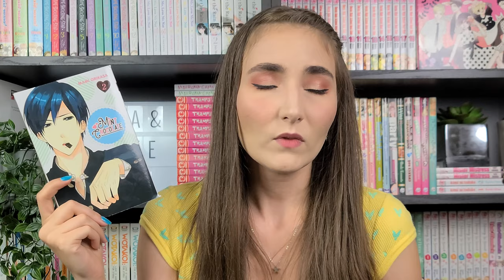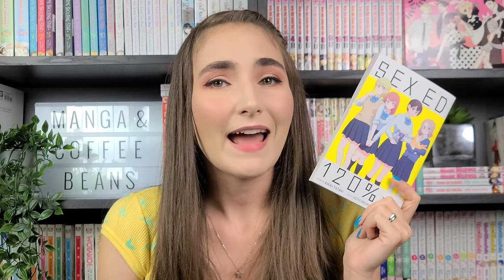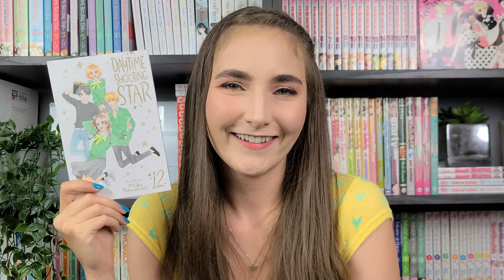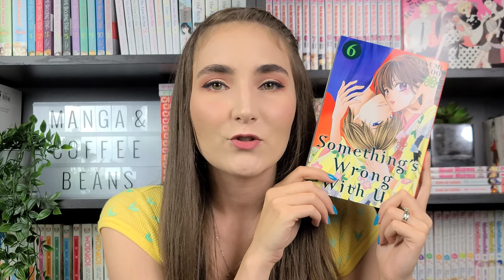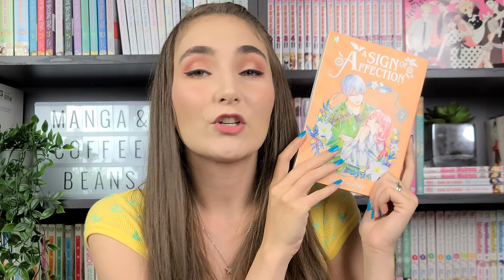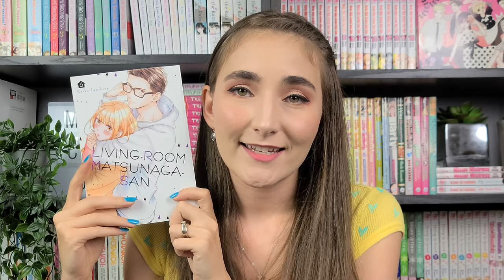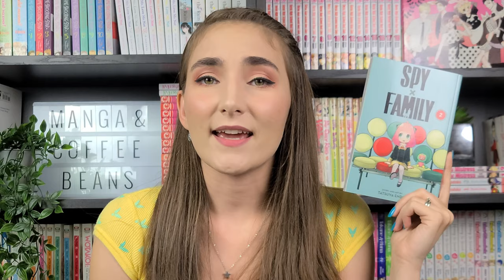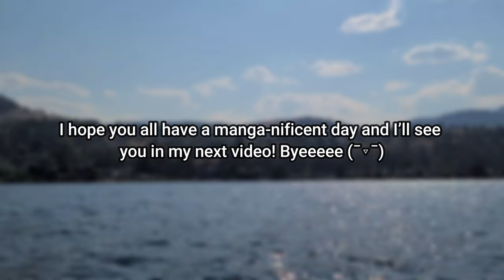Monthly Manga Wrap Up/Mini Reviews: June/July 2021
Hello everyone!!

These are all the manga I read in the month of June AND July! If I had to pick a favourite read this month, it would probably be Spy x Family or Living-Room Matsunaga-san (this manga will never NOT be in my favourites ♥♥). Have you read any of these books or are any of them on your TBR?

It kind of just happened, I’m still a little shaken up about it… where did y’all come from all of the sudden?! lol At the end of this video, I wrote a little thank you blurb. ＊*♡( ⁎ᵕᴗᵕ⁎ ) If you missed it, consider checking it out!

⏲️ TIMESTAMPS
0:00 Intro
1:45 Mint Chocolate by Mami Orikasa [Vol. 2]
4:37 Sex Ed 120% written by Kikiki Tataki and illustrated by Hotomura [Vol. 1]
8:08 Daytime Shooting Star by Mika Yamamori [Vol. 1-12]
16:19 Something’s Wrong with Us by Natsumi Ando [Vol. 6]
19:40 Sweat and Soap by Kintetsu Yamada [Vol. 7]
21:59 A Sign of Affection by suu Morishita [Vol. 2]
25:12 Living-Room Matsunaga-san by Keiko Iwashita [Vol. 6]
28:21 Spy x Family by Tatsuya Endo [Vol. 1-5]
34:52 Outro
35:16 Thank you MangaSpace FamJam!!

🎨 ART
🌌 Designed by catalyststuff/Freepik